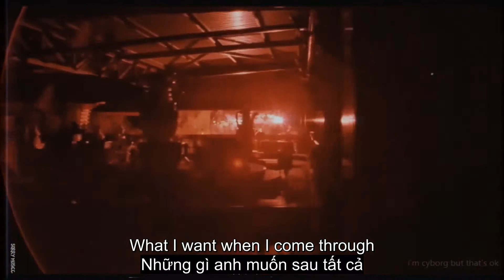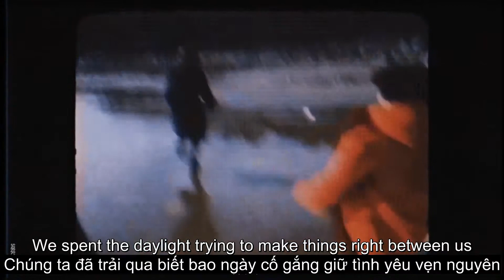[Vietsub] Girls Like You - Maroon 5 ft. Cardi B (Cover)